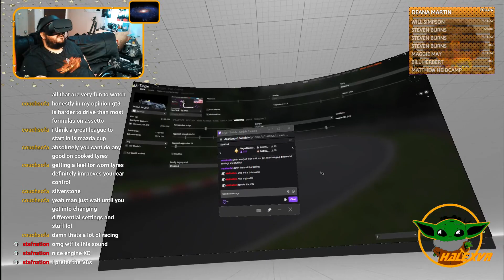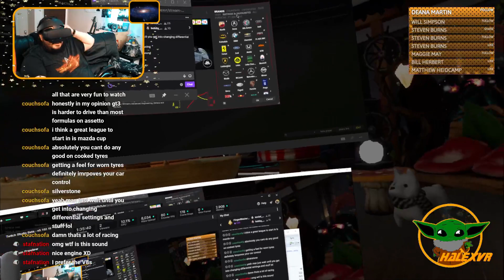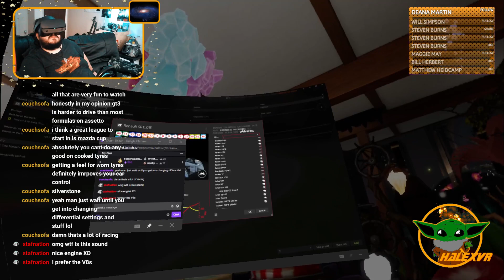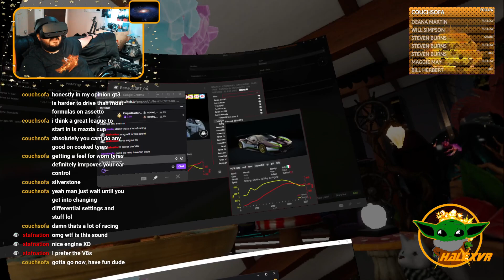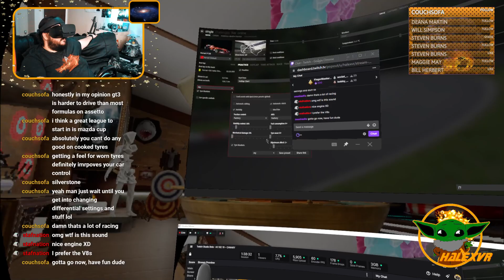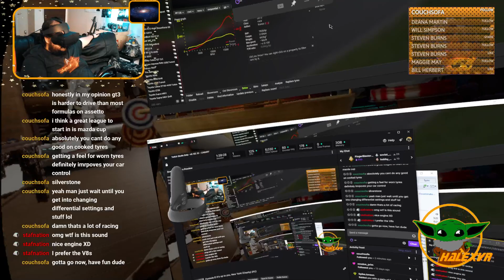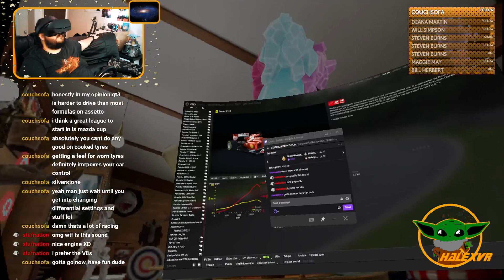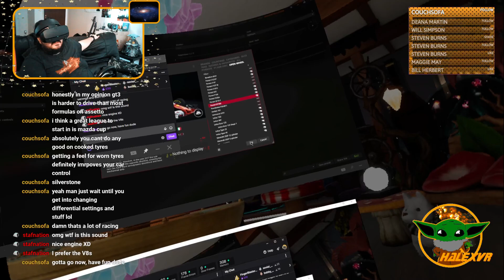Assetto Corsa VR Formula E New York City E-Prix Full! {Charity} {PC}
Formula E VR New York City E-Prix Gameplay -- Watch live